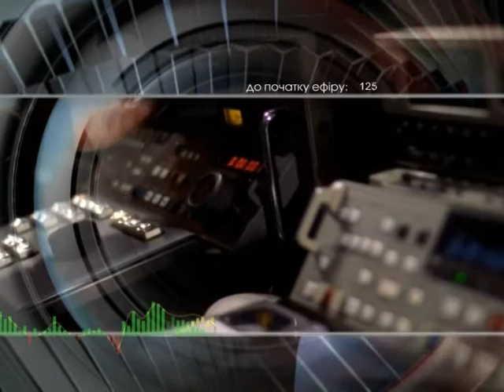Добрый вечер 5 04 14 Задырко